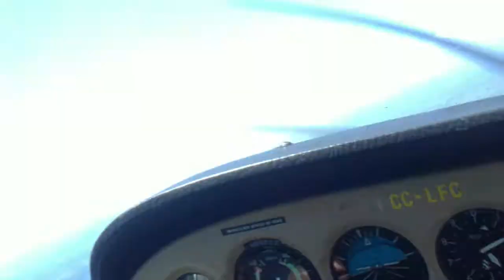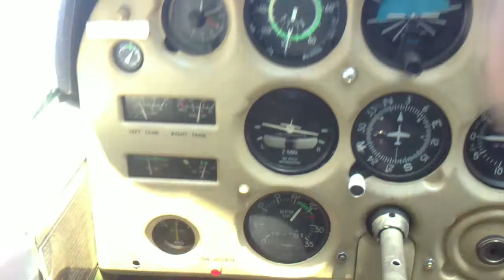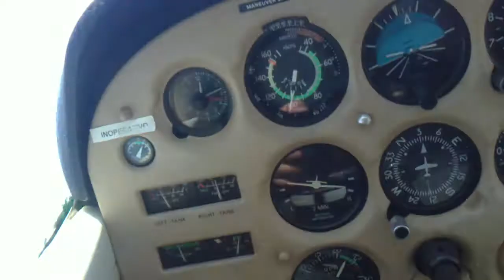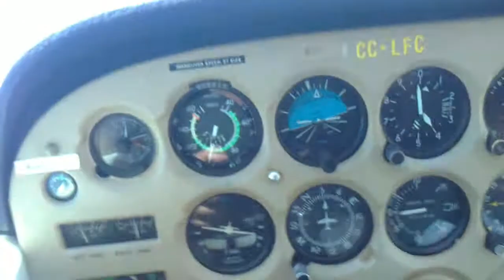Cessna C172N over Algarrobo